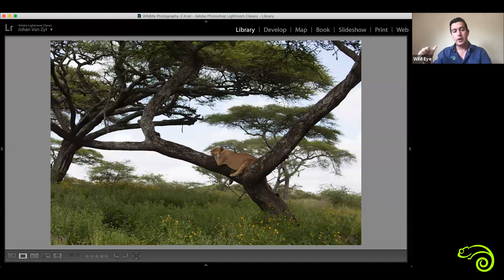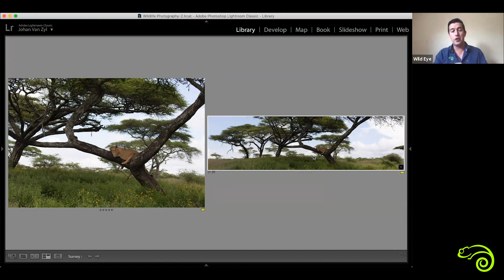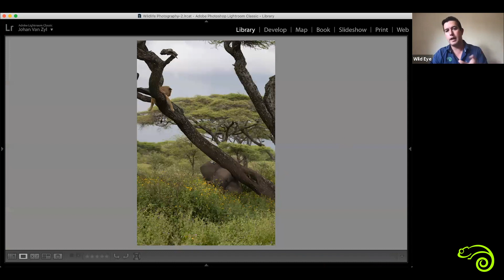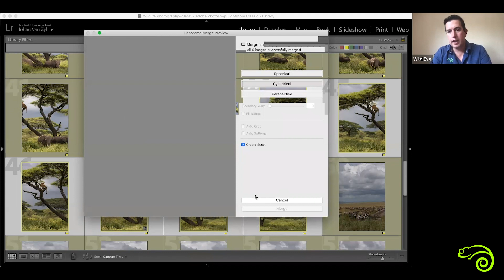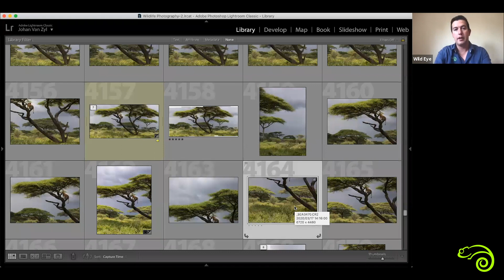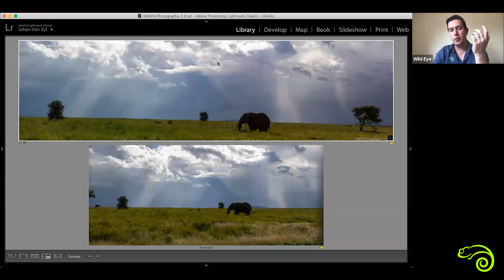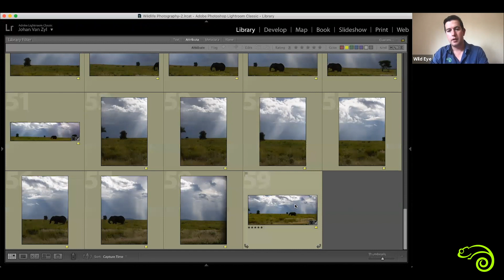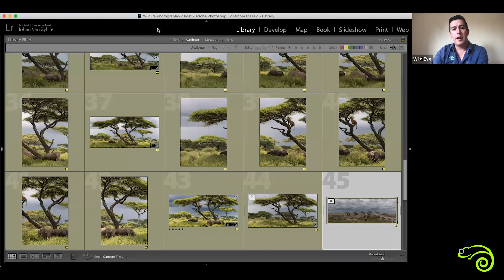Webinar - Creating panoramas in wildlife photography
Not many people associate  panoramas with wildlife photography.  So often we are presented with breathtaking scenes on front of us, yet we're not making the most of it.

In this webinar Wild Eye's Johan van Zyl will take you through the process of what to look for in the field when creating panoramas, how to go about capturing the images in camera and also stitching the files together in Lightroom.

Wild Eye